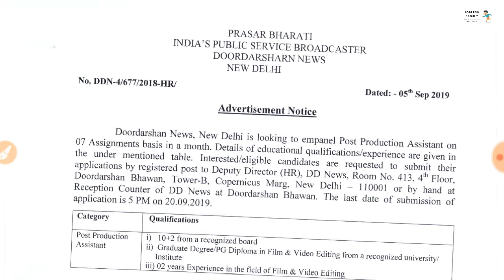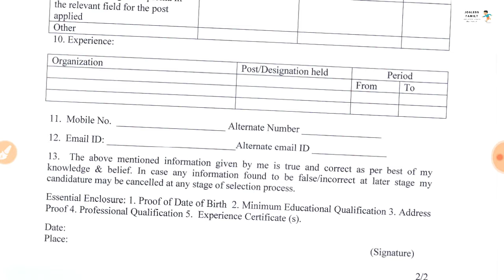Prasar Bharti Recruitment-2019||Post Production Assistant Recruitment-2019